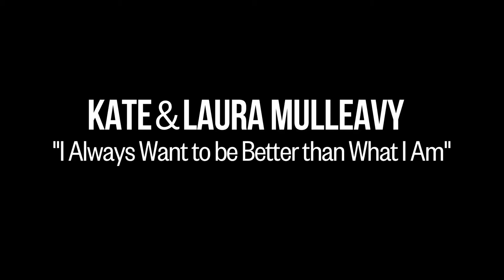Kate & Laura Mulleavy, Rodarte: Philosophies on Success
Rodarte's Kate & Laura Mulleavy divulge their thoughts on success and striving to be their best.

MAKERS is a multi-platform video experience from AOL and PBS, showcasing hundreds of compelling stories from the Women Who Make America.  MAKERS originated from a very clear premise: over the last half century, the work of millions of women has altered virtually every aspect of American culture.

Makers video property is a part of the AOL On Network, which includes great video from Autoblog AOL Autos Moviefone Techcrunch Engadget The Huffington Post AOL On Entertainment AOL On Food and many other video properties. At Aol, we're in the business of making the internet better by producing high quality content that connects the best journalists, artists, and musicians right to you. Leave us a comment on any Aol video with your thoughts, feedback, and perspective!